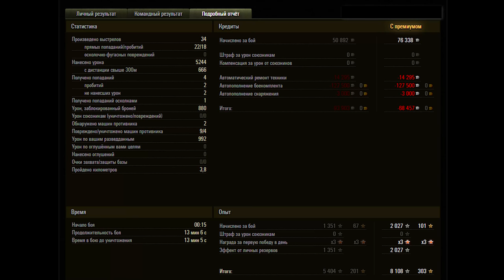Объект 430 Вариант II 🔝 Как играть на советском среднем танке 9 уровня Объект 430 Вариант 2 в wot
Объект 430 Вариант II - Как играть на советском среднем танке 9 уровня Объект 430 Вариант 2 в игре wot - world of tanks

Объект 430 Вариант II - Советский средний танк 9 уровня. Отличается от многих средних танков компоновкой с задним расположением башни. Имеет высокую боевую мощь за счет прочной башни, хорошей стабилизации на ходу и скорострельного орудия, но страдает из-за маленьких углов склонения орудия и вращения башни на 180°.

Предшественник среднего танка К-91

Средний танк | СССР | 9 уровень

К-91 – средний танк 10 уровень в ветке заднебашенных танков СССР. Неплохая броня, отличные параметры пробития и точности орудия делают его привлекательным выбором для игры на нём. Но стоит взглянуть на мобильность танка, которая просто ужасная, плюс добавить сюда не лучший урон в минуту и небольшой запас прочности, и из желанной машины К91 превращается в нечто странное и не особо приглядное. В целом, по совокупности характеристик, данный средний танк будет играться как засадная машина, благо орудие ему в этом поможет.

Объект 430 2 по боевым характеристикам представляет собой "логическое продолжение" танка Объект416, но с некоторыми отличиями. Главное из них - броня. Лобовой лист в 120 мм с хорошим наклоном поможет отразить снаряды многих орудий младших уровней, а башня по защищенности даже превосходит башню Т54, что позволяет нередко получить без урона снаряды даже от ПТ 10 уровня. В клинче башня помогает уничтожать большинство ТТ с минимальными потерями прочности. Но остались и некоторые недостатки — переднее расположение двигателя, что часто приводит к его повреждению; башня неполного вращения и крайне малые углы вертикальной наводки, вследствие чего игра на этом танке остаётся достаточно специфичной.

Достоинства:
"железобетонная" башня, которая хорошо держит удар;
орудие, обладающее хорошим ДПМ и точностью;
хорошая стабилизация орудия на ходу;
отлично проявляет себя в бою даже в стоковом состоянии;
низкий силуэт;
отличный коэффициент маскировки при неподвижном положении.

Недостатки:
башня частичного вращения;
малый угол склонения орудия;
уязвимость двигателя.

проверим, что за штуковина. заходим... общаемся...

канал на YouTube 20fps WoT-TV посвящен игре World Of Tanks, где Вы сможете увидеть гайды обзоры, тактики, стримы и просто хорошие бои.
играем в world of tanks вместе - играем в  wot - мир танков...

●Яндекс:
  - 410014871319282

● webmoney :
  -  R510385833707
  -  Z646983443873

Спасибо, друзья, за просмотр и комментарий!!!

*ПЛЕЙЛИСТЫ :*